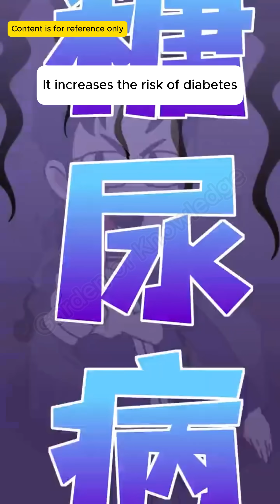138 - What happens to your body after you overeat?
What happens to your body after you overeat?